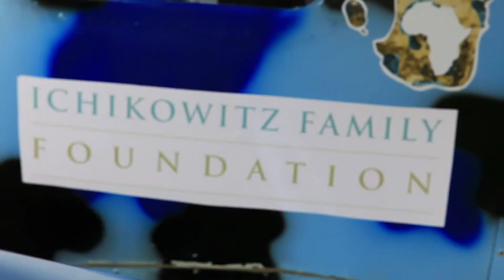Ichikowitz Family Foundation donates Seabird Seeker aircraft to SANParks to fight rhino poaching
The Ichikowitz Family Foundation has donated a $2.5 million Seabird Seeker aircraft to take the war to the poachers in the Kruger National Park. The aircraft is equipped with state-of-the-art aerial surveillance capabilities, including infrared detectors and was given to SA National Parks to support the great work they are doing to stamp out rhino poaching in South Africa.